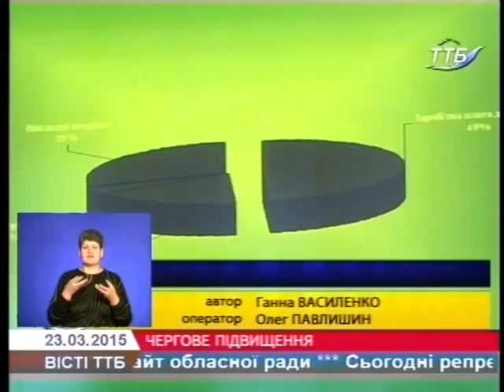На тернополян чекає ще одне зростання тарифів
На тернополян чекає ще одне зростання тарифів. Цього разу йдеться про підвищення цін на послуги ЖЕКів. Чи обґрунтовані нові тарифі і скільки доведеться викласти за квартплату наступного місяця - далі у сюжеті.